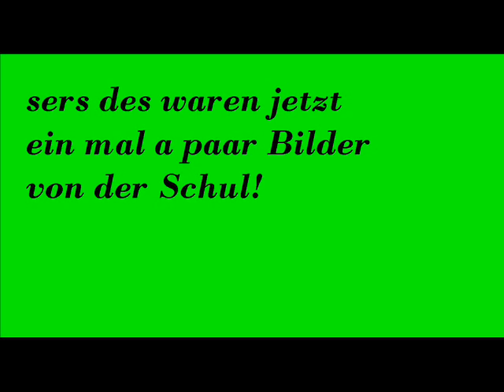At School Vs Poppenreuth